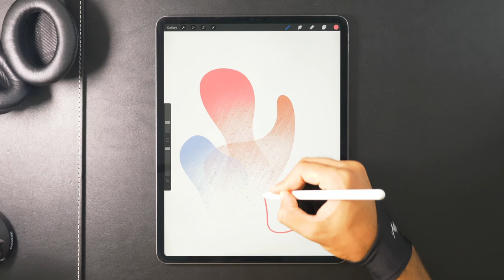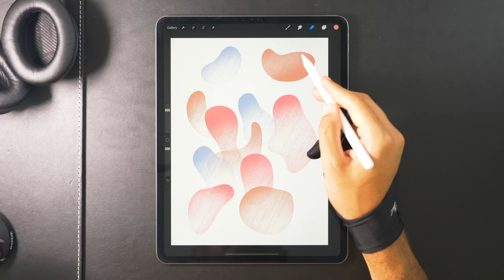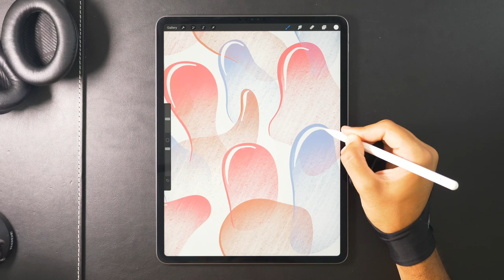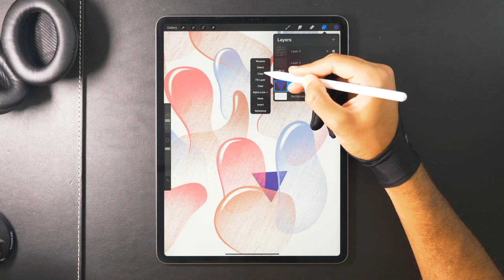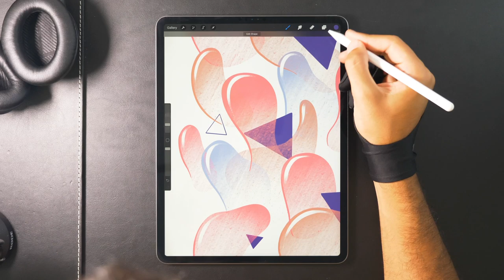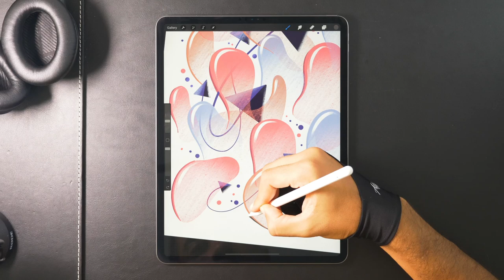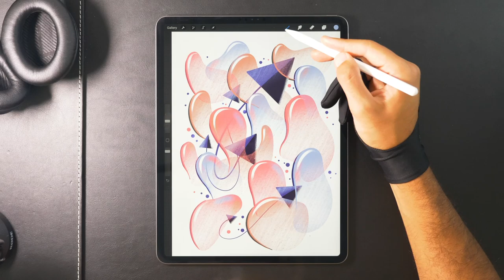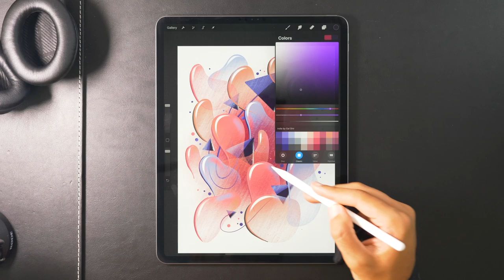Abstract Art with iPad Pro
Digital painting with iPad Pro using the Procreate app.